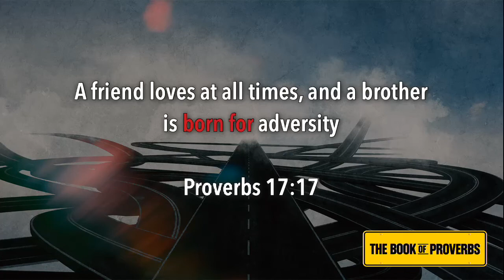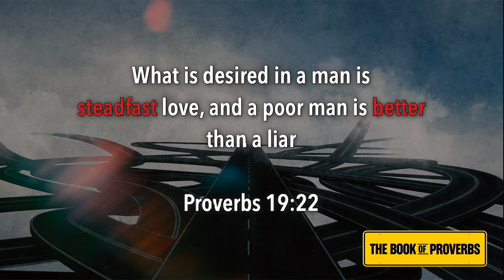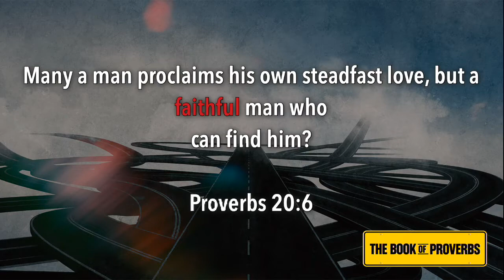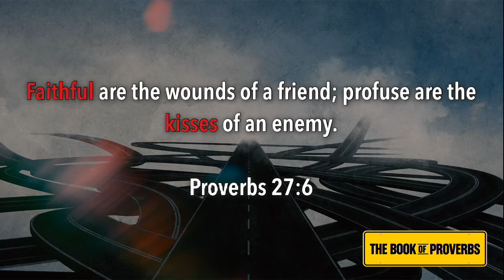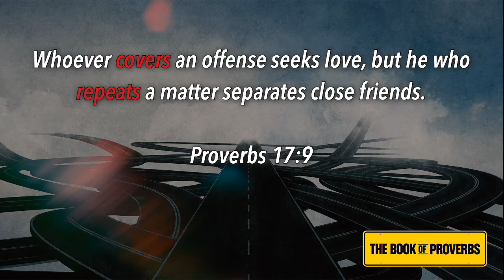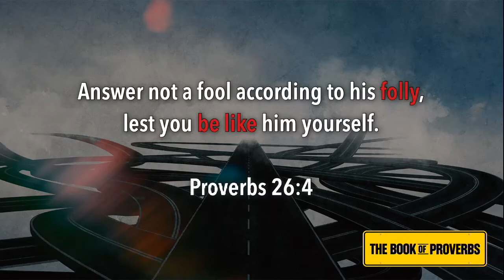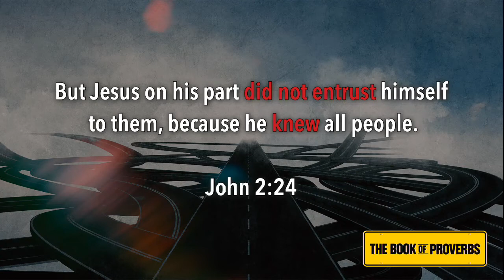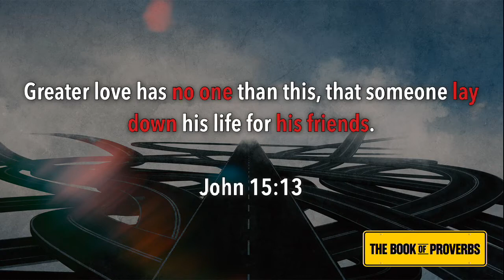Sermon: 10.30.20222 Proverbs-"Friendship"